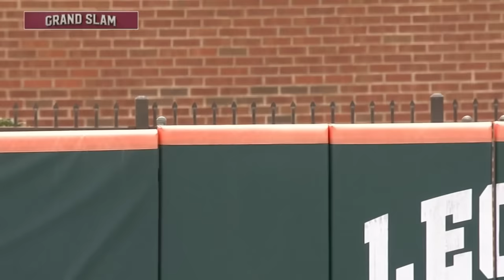#12 Florida State vs #4 Clemson | Doubleheader Game 1 | 2024 College Baseball Highlights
Florida State Baseball and Clemson Baseball played the first game of their doubleheader that opened up a 3 game series in the 2024 College Baseball Season.